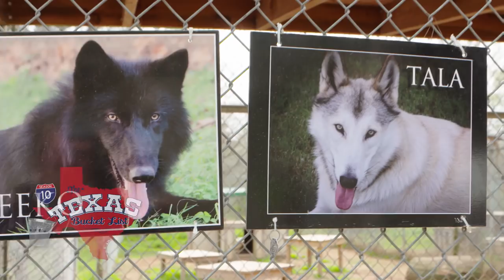The Texas Bucket List - Saint Francis Wolf Sanctuary in Montgomery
We visited a wolf sanctuary that rehabilitates and cares for wolves and wolf dogs in Montgomery, TX.